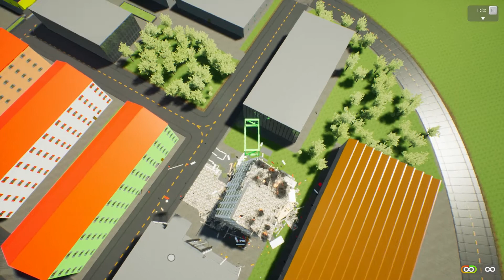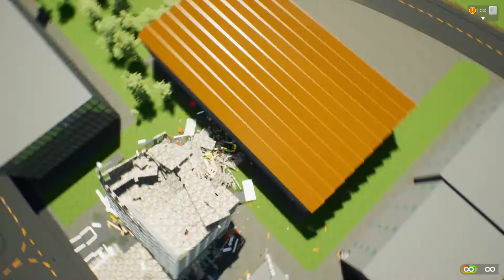Brick Rigs - #7 - Destroying a Bilding